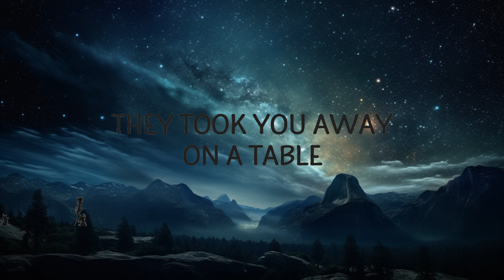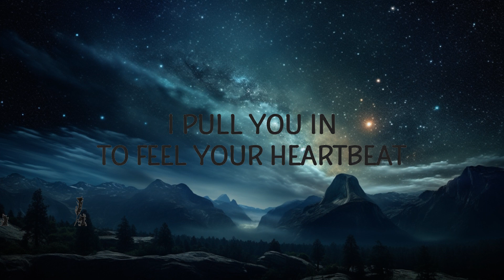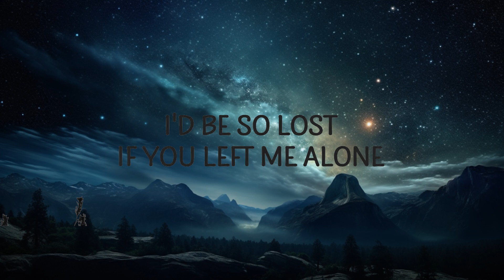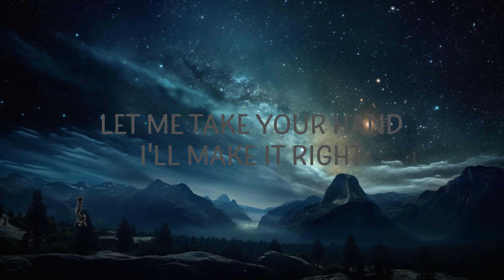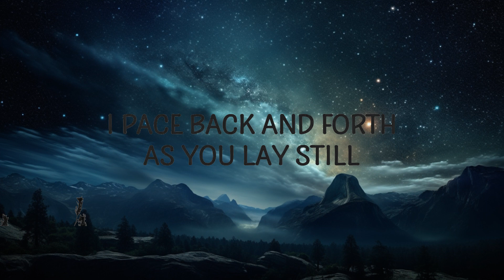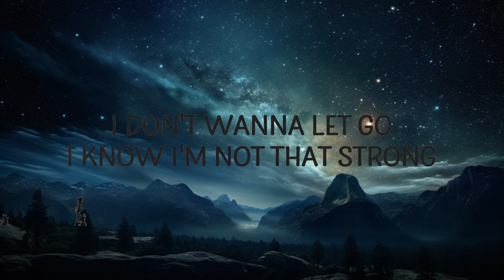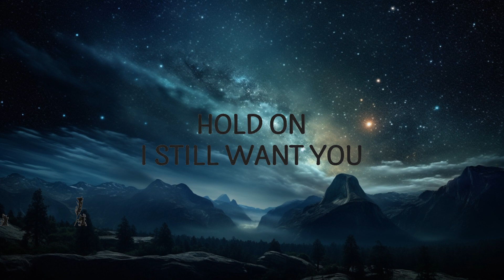Chord Overstreet - Hold On (Lyrics) | Manning Song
Chord Overstreet - Hold On

(Lyrics):
[Verse 1]
Loving and fighting
Accusing, denying

[Verse 2]
Long endless highway, you're silent beside me
hold on,chord overstreet hold on lyrics,hold on lyrics,
hold on chord overstreet,hold on chord overstreet lyrics,
hold on tiktok,chord overstreet hold on,

Lyric video for Hold On by Chord Overstreet on Cakes & Eclairs lyrics channel.